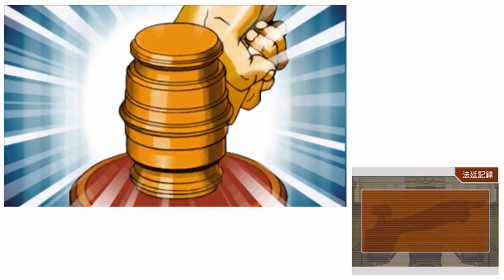懐かしみながら逆転裁判を実況プレイ15【123成歩堂セレクション】